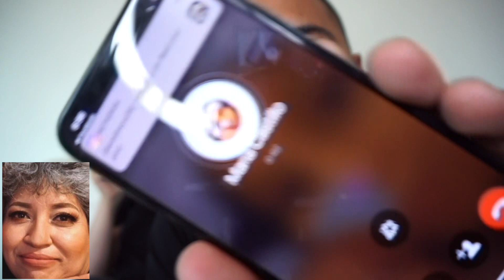RETO: SIGUELA CANTANDO | El que pierde muerde un Jalapeño ! 🌶